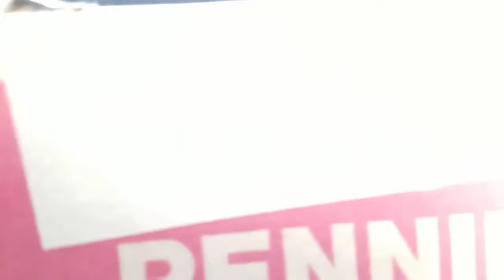Opening a out of state box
Three wheat penny enders one of the being a 1956d. The was a 1987 canadian and eight 2017 p enders. This box was from Brecksville Ohio US bank.